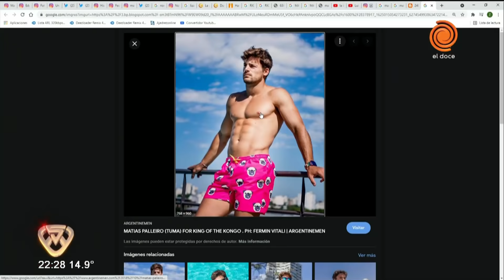Jimena Barón y Jony Lazarte bailaron un lento e incendiaron la pantalla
El bailarín fue preparado y le llevó bombones a la jurado, después ante la insistencia de Marcelo terminaron bailando un lento y hubo fuego en la pista de la Academia.
Momento emitido en La Academia el 16 de septiembre del 2021